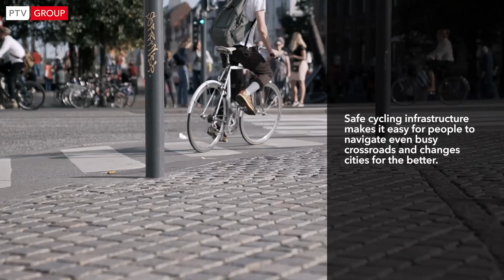PTV Vissim: Promoting Cycling and Walking in Cities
What do Copenhagen, London and Singapore have in common? They all use PTV Vissim to encourage cycling and walking in order to promote more sustainable and affordable travel in their cities. PTV Vissim supports planners achieve these goals by allowing them to test and validate the impact of different planning measures in a virtual environment before committing to costly infrastructure projects.